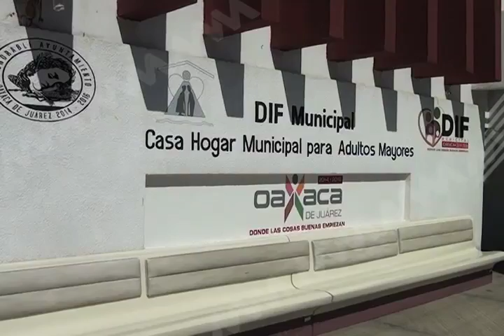RICARDITA 106 MVM TELEVISION